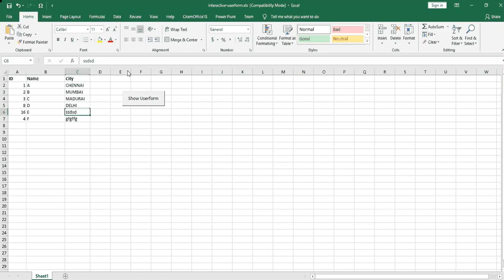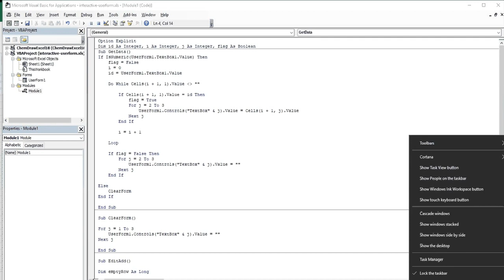Interactive userform using excel